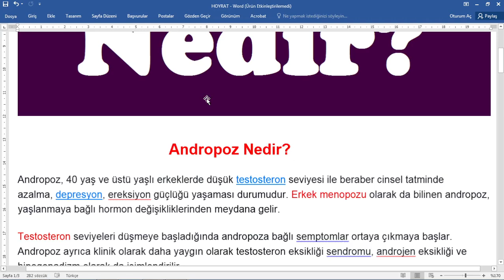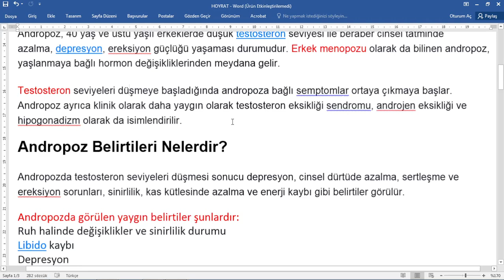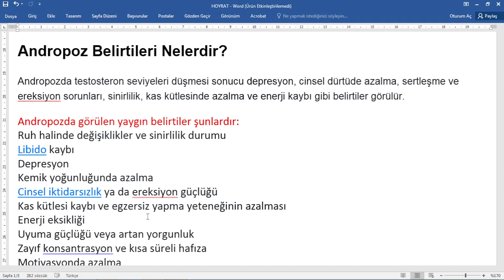Andropoz Nedir,andropoz ne demek,erkekte menopoz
Andropoz Nedir?
Andropoz, 40 yaş ve üstü yaşlı erkeklerde düşük testosteron seviyesi ile beraber cinsel tatminde azalma, depresyon, ereksiyon güçlüğü yaşaması durumudur. Erkek menopozu olarak da bilinen andropoz, yaşlanmaya bağlı hormon değişikliklerinden meydana gelir.
Testosteron seviyeleri düşmeye başladığında andropoza bağlı semptomlar ortaya çıkmaya başlar. Andropoz ayrıca klinik olarak daha yaygın olarak testosteron eksikliği sendromu, androjen eksikliği ve hipogonadizm olarak da isimlendirilir.
Andropoz Belirtileri Nelerdir?
Andropozda testosteron seviyeleri düşmesi sonucu depresyon, cinsel dürtüde azalma, sertleşme ve ereksiyon sorunları, sinirlilik, kas kütlesinde azalma ve enerji kaybı gibi belirtiler görülür.
Andropozda görülen yaygın belirtiler şunlardır:
Ruh halinde değişiklikler ve sinirlilik durumu
Libido kaybı
Depresyon
Kemik yoğunluğunda azalma
Cinsel iktidarsızlık ya da ereksiyon güçlüğü
Kas kütlesi kaybı ve egzersiz yapma yeteneğinin azalması
Enerji eksikliği
Uyuma güçlüğü veya artan yorgunluk
Zayıf konsantrasyon ve kısa süreli hafıza
Motivasyonda azalma
Jinekomasti ya da meme gelişimi
Kendine olan güvenin kaybolması